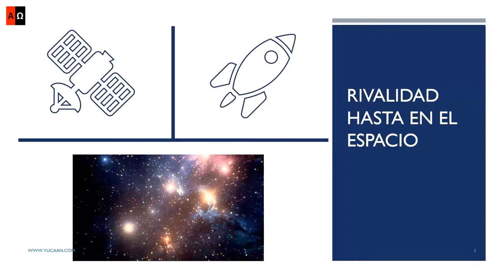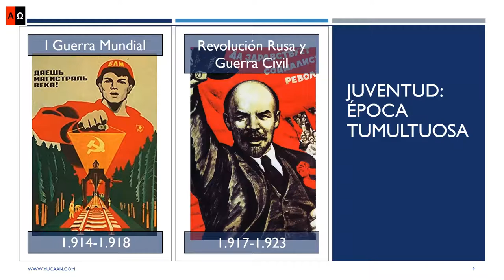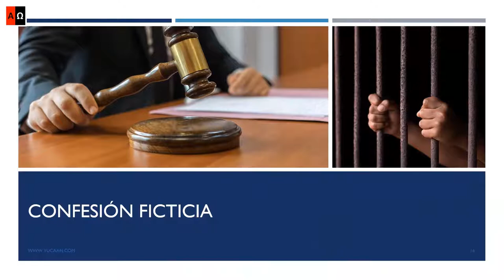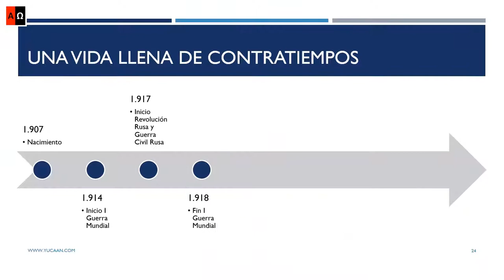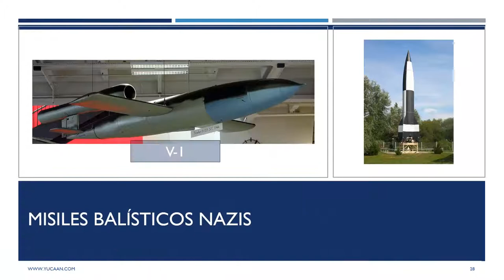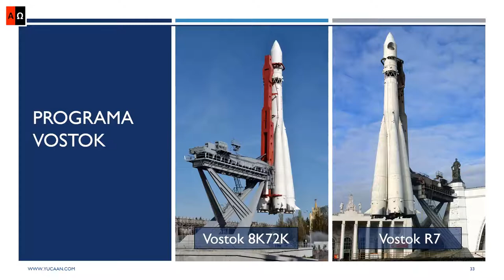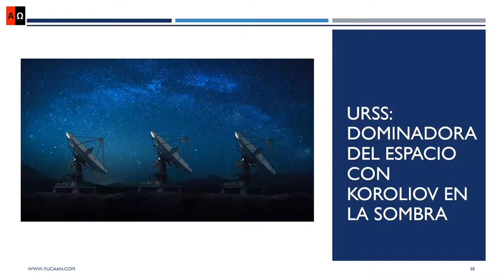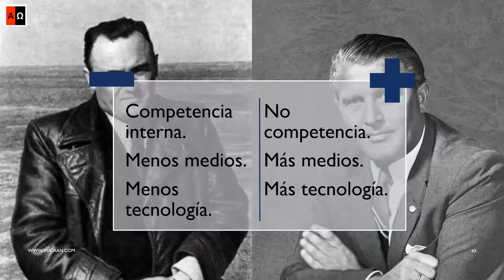Sergei Koroliov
El cerebro oculto del programa espacial soviético.
Padre del programa espacial soviético. Es el "alter ego" de Wernher von Braun, que estuvo en el lado estadounidense.